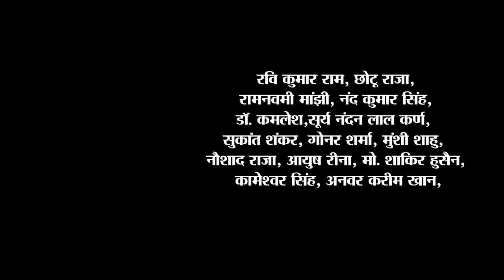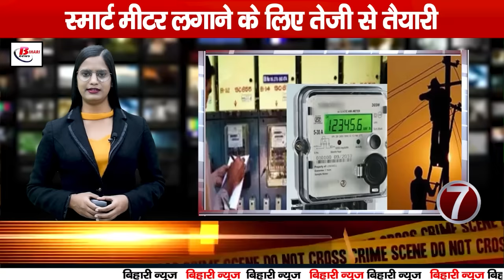Today Bihar Evening news on 5th nov. Bihar job, Chhath puja, smart meter, sharda singha, BPSC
Today Bihar Evening news on 5th nov. Bihar job, Chhath puja, smart meter, sharda singha, BPSC,Kamya Mishra.

1. Shower of jobs in Bihar

Bumper vacancy in health department

Recruitment process started for 46 thousand posts

2. 18 new factories to be opened in Muzaffarpur

Mineral water unit to be set up in Bochahan

10 thousand people will get employment

3. Chhath festival begins with Nahai-Khaai

Chief Minister wishes for the prosperity of the state

CM appeals to celebrate this festival together

4. Smart prepaid meter server fails in Bihar

Lakhs of consumers troubled due to server failure

Information about electricity consumption not available

5. Folk singer Sharda Sinha on ventilator

PM spoke to Sharda Sinha's son

Son expressed displeasure over the news of death

6. GST Appellate Tribunal formed in Bihar

GST Appellate Tribunal to be set up in Patna

GST disputes will be resolved now

7. Preparations in full swing for installing smart meters

Smart meters to be installed in buildings by November 30

Instructions given to complete the work on time
8. BPSC server down
Thousands of candidates denied application
Candidates demanded extension of date

9. Honorarium payment to Panchayat representatives
2.4 lakh Panchayat representatives got salary
Panchayati Raj Minister made the payment

10. New order of Bihar Revenue Department
Employees posted for 5 years will be transferred
Urban employees will be sent to rural areas

11. Chhath Puja will not be held at Rabri Devi's house this time
Chhath Puja will not be celebrated due to health reasons
This festival is not being celebrated for 5 years due to many reasons

12. Kamya Mishra gets 6 months extraordinary leave
180 days leave from 27 August 2024
Home Department issued leave notification

13. Aurangabad Police got big success
Liquor worth more than Rs 5 lakh seized
Police also arrested liquor smuggler

14. 200 additional buses operated for Chhath Puja
10 special buses till 8 November Trains will run from Patna

Passengers can also make advance booking

15. Virat Kohli is celebrating his 36th birthday today

Kohli had equalled Tendulkar's record

He had done a great job at Kolkata's Eden Gardens